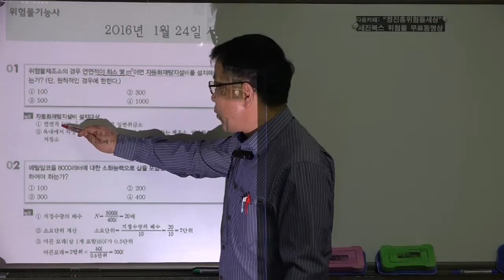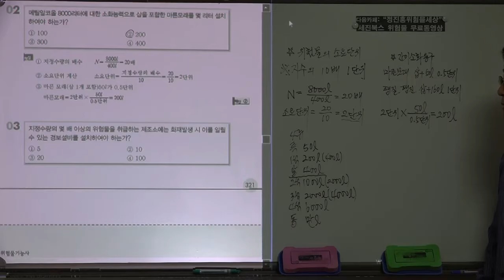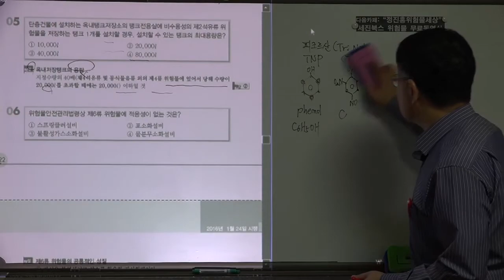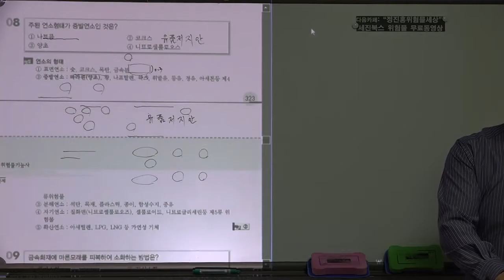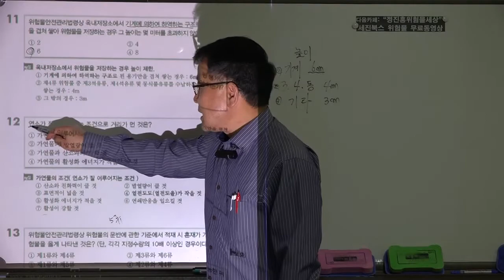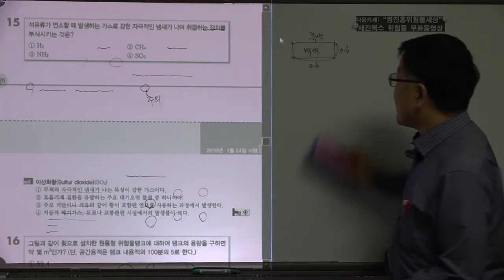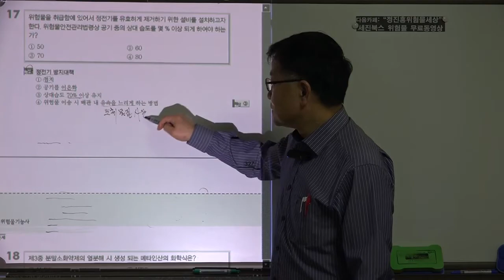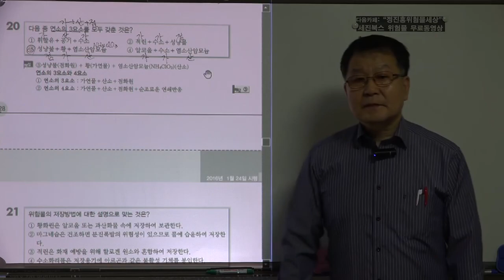위험물기능장필기 기출문제풀이 2016년 제1회 01강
세진북스에서 발간한 위험물기능사필기책을 저자가 직접강의한 무료동영상입니다